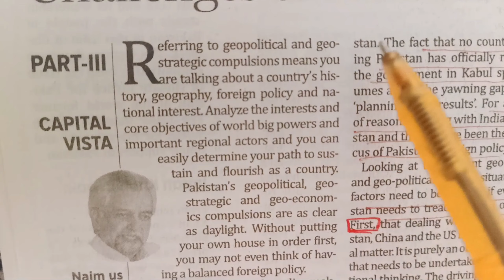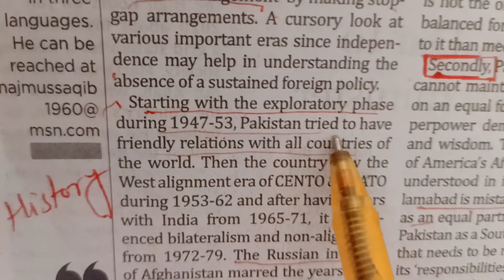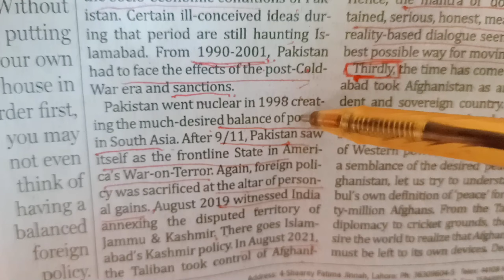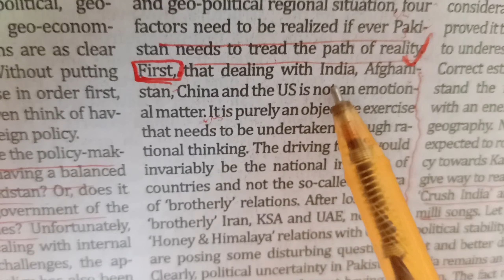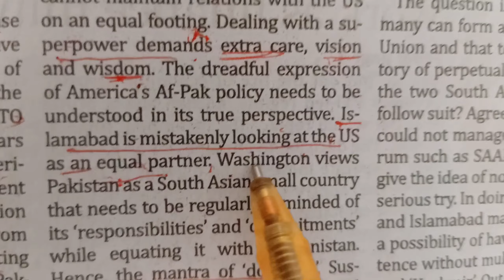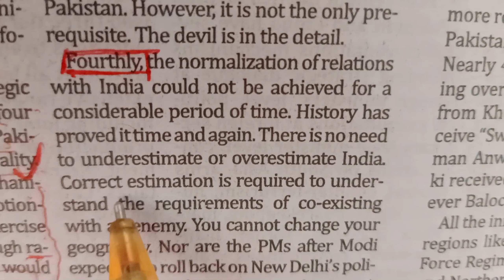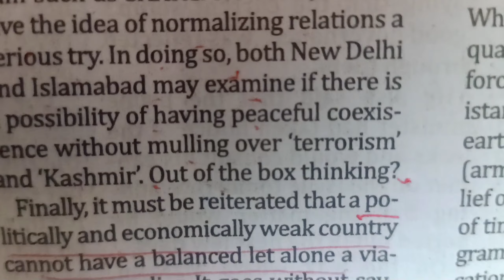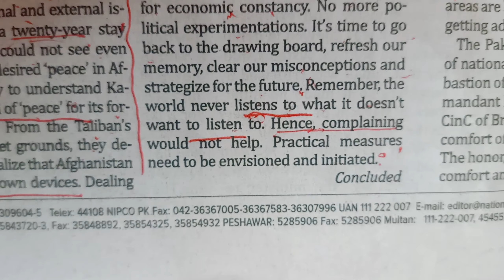Foreign policy of Pakistan | Notes from Newspaper | How to Read NEWSPAPER for CSS Newspaper Analysis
How to Read NEWSPAPER for CSS | English NEWSPAPER Reading | Newspaper Analysis | Newspaper Notes CSS
Foreign policy of Pakistan | Notes from Newspaper | How to Read NEWSPAPER for CSS |
HELLO!
Start reading newspaper and record all the relevant stuff just as i did. Later on, make your own notes like a pro. We will see that electric cars are the best solution for climate change
How to Read NEWSPAPER for CSS | English NEWSPAPER Reading | Newspaper Analysis | Newspaper Notes CSS | how to make NOTES FROM newspaper for css pms upsc |
english reading practice | newspaper report writing  DAWN NEWSPAPER | The HINDU NEWSPAPER today